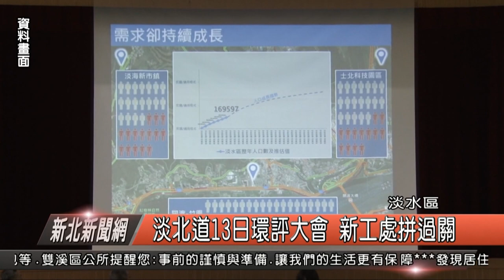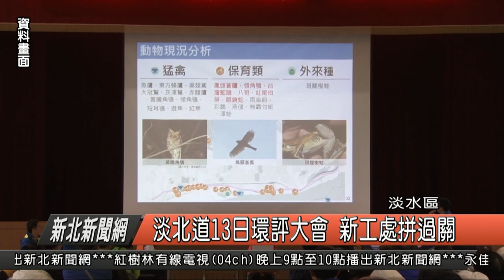淡北道13日環評大會 新工處全力拼過關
淡水區對外聯外道路，只有依靠台二線，每到尖峰時段或假日時刻就是嚴重塞車，新北市推動「淡水河北側沿河平面道路」，雖然曾經通過環評，但當時環保人士擔心，影響紅樹林生，現在得進入二階環評，市府表示，經過多年努力，去年12月環評第二次專案小組初審會議修正通過後，這個星期三將送大會審查。

新北市新工處主祕 李仲昀

新工處表示，當初在二次環評大會當中，新工處整理150條的意見，整理成四大面向，包括了空汙、水汙、未來交通發展政策、以及相關的保護措施進行說明，而市長侯友宜相當重視，並且在今天與台北市長柯文哲面會，得到善意回應，也讓淡北道可能性增加。

新北市新工處表示，淡北道路全長5.45公里，為了降低環境衝擊僅剩2處路段採高架，其餘都是平面雙向4線道，紅樹林保留區完全排除在工程計畫路線外，還規畫補植大面積植栽，就等環評通過之後，市府將會進行工程面的加速作業。